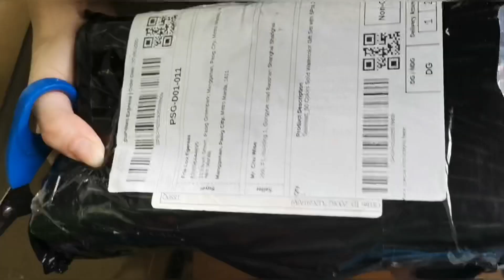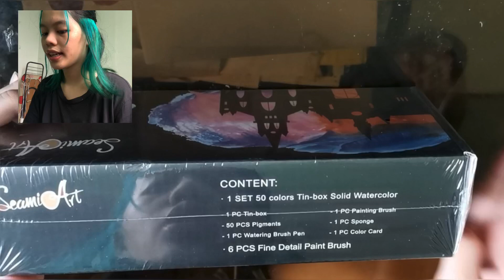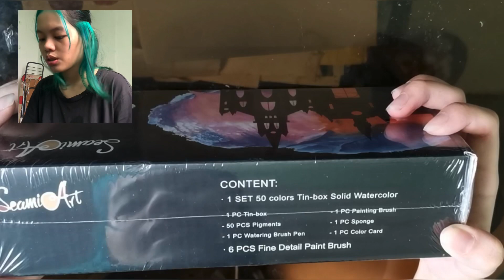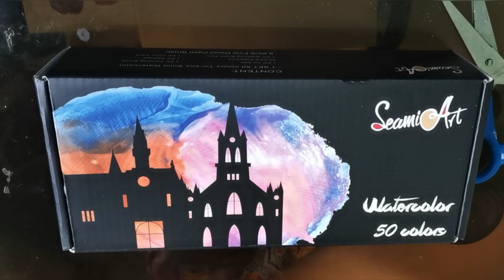SeamiArt 50 Watercolor Gift Set Review and Swatches | Yay or Nay 🤔 | Nikka Andreah